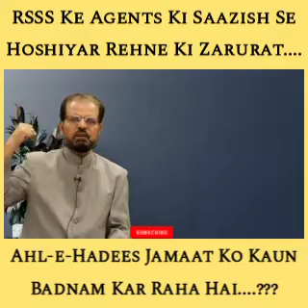RSS Agents Ki Saazish Se Hoshiyar Rehne Ki Zarurat | Ahl-e-Hadees Jamaat Ko Kaun Badnam Kar Raha Hai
RSS Ke Agents Ki Saazish Se Hoshiyar Rehne Ki Zarurat.
Ahl-e-Hadees Jamaat Ko Kaun Badnam Kar Raha Hai. ???

Thank you Friend ❤️ Visiting our channel & Watching our videos

Right to Speak Holagunda